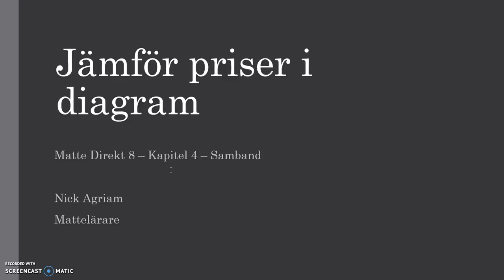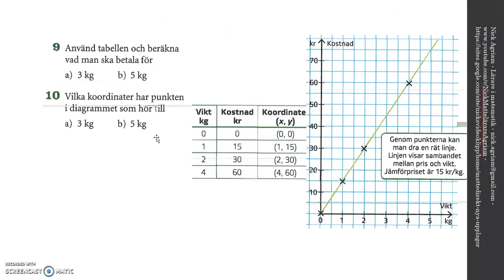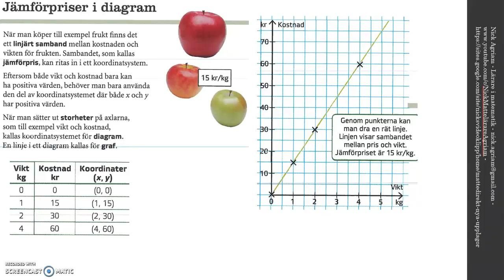Genomgång av Matte direkt 8 Ny upplaga Kapitel 4 Jämför priser i diagram (gröna sidor)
Genomgång av Matte direkt 8 Ny upplaga   Kapitel 4   Jämför priser i diagram (gröna sidor)     Besök gärna min google site för mer videos: